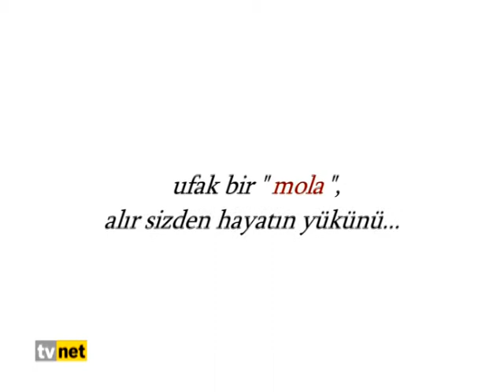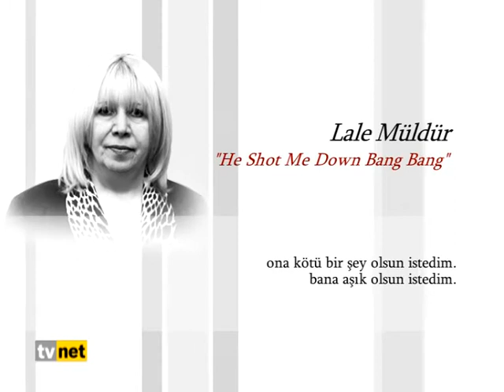MOLA / LALE MÜLDÜR & HE SHOT ME DOWN BANG BANG